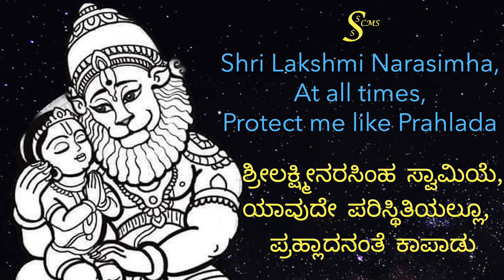Lakshmi Narasimha | Prahlada Sadrusham | ಪ್ರಹ್ಲಾದ ಸದೃಶಂ | Kalambika Sisters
Prahlada Sadrusham (ಪ್ರಹ್ಲಾದ ಸದೃಶಂ ) (प्रह्लादसदृशं)  is a sincere prayer to Shri Lakshmi Narasimha seeking protection similar to child Prahlada, all the time.

Vid. Dr. C.A. Gurudath has composed music and his disciples, Kalambika sisters have melodiously rendered this kriti in Karnaranjani  Raaga and Khanda Chapu Taala.

Acknowledgements:
Sheshgiri K M

About Musicians:

Vid. Dr. C. A. Gurudath

Prof. Dr. C. A. Gurudath belongs to the illustrious Chilakunda music Parampara and is one of the Chilakunda brothers. Equally competent in Mrudanga, Vocal and Flute, Vid. Gurudath learnt Flute and Vocal from Veda Brahma Shree Venkatanarayana Udupa Shastrigalu and Vid. Satyalakshmi. Started learning Mrudanga from Late. Vid. Gopalakrishna Iyer and continued to learn from Asthana Vidwan Late Prof. Nagabhushanachar. Having gained expertise in the traditional Tanjavur Style, Vid. Gurudath is the senior most disciple of Prof. Nagabhushanachar and also belongs to the direct lineage of Vid. Muttuswami Devar and Vid. Venkatesha Devar. Having been an accompanying artist since the past 5 decades, Vid. Gurudath has accompanied numerous senior, noted artists of the state. Vid. Gurudath also performs Vocal Duet concerts with his brother Vid. Dr. C. A. Nataraj.
Vid. Gurudath has been training numerous students from India and abroad in vocal, flute and Mrudangam., out of which many are performing artists of high calibre. He has also rendered music direction to Audio Albums. Being adept in both Lakshya and Lakshana, he has given numerous Lecture-Demonstrations on various aspects of Carnatic Classical Music.
Vid. Gurudath has Ph. D in Law from Mysore University. He is the former Director of JLU, Bhopal, former Vice-Chancellor of RU, Delhi and former Dean of SRM University, Chennai.

Kalambika sisters (Kaladhari Bhavani and Ambika Dath)
Guru: Vidwan Dr. C. A. Gurudath

Profession: Kaladhari- MSc in Psychology, faculty at Bangalore University
Ambika: M.Tech in Power Electronics, former faculty at BMS Engineering college

Performing since: more than 15 yrs

Key awards/recognitions: Hail from illustrious Chilakunda family. B HIGH grade artists in both AIR and Dooradarshan. Asthana Vidushis of Shree Matha Hariharapura. First rank in Vidwath examination. Both are recipients of scholarship from Ministry of HRD, Govt. Of India

Kaladhari: M. S. Subbalakshmi Voice of the year award from The Hindu and Madras Music Academy, first prize in National level AIR radio competition in flute category, first prize in RTP competitions, D. Subbaramaiah trust, Kamala T Avadhany trust, RR Keshavamurthy foundation and many more.
Ambika Dath: first rank in Vidwath, authored coffee table book on Indian Art forms for Bangalore International Airport and Govt. Of Karnataka. Recipient of scholarship from Karnataka Sangeeta Nrutya Academy for 3 consecutive years.